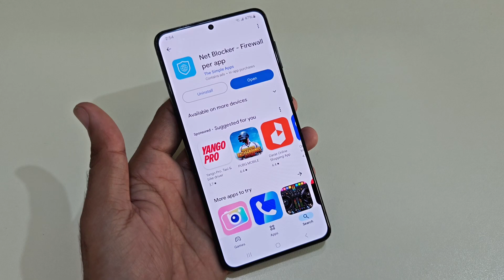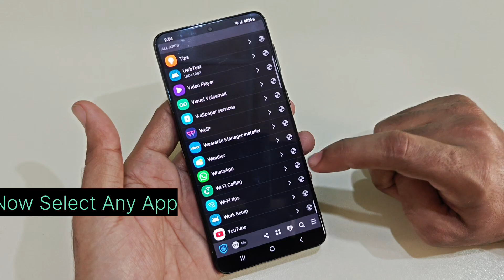Vivo V30 V40 Social Network Internet Data Turn Off Other Data Working For Gaming